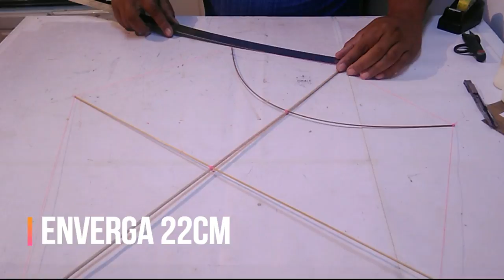Como fazer Pipa Cafifa Morcego sem rabiola | Escola para Pipeiros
No vídeo de hoje a Escola para Pipeiros vai ensinar como preparar uma pipa cafifa morcego que sobe sem rabiola.
Uma Pipa espetacular, que tem manobras arrasadoras, fácil de soltar e que pega muita pressão na hora do rélo.
Uma das pipas mais bonitas e bacanas de se soltar.
Bora lá?